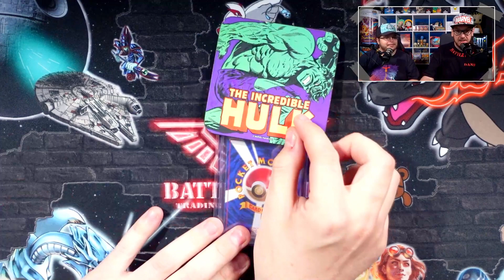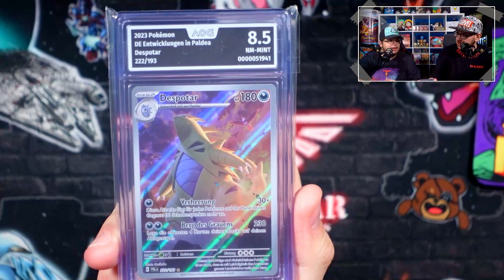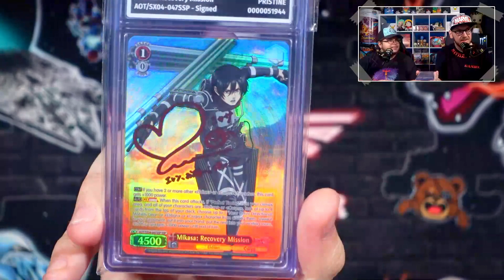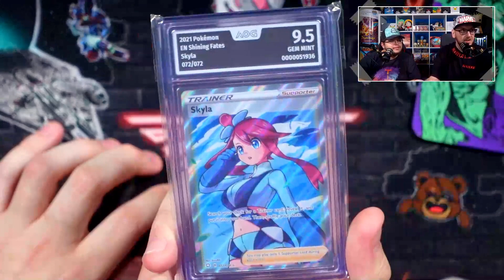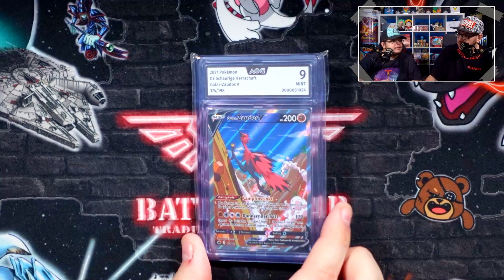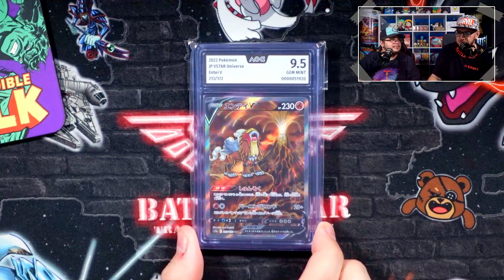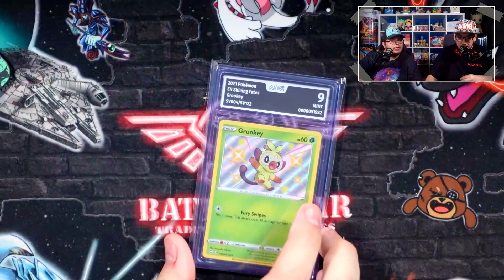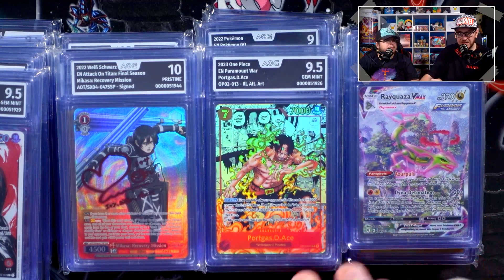AUGUST SUBMISSON IST DA! | AOG Return | AOG Community Submission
Ihr habt eure Karten über uns bei AOG graden lassen und wir zeigen euch heute die Ergebnisse!
Denn die August Submission ist zurück und es sind echt richtige Schmuckstücke dabei!

SO CLOSE vor Blacklabel!

Viel Spaß.
Zu Absolute Objective Grading - AOG
Anschrift:
Battle Bear - Trading Cards & Games
Fruchthallstr. 31
67655 Kaiserslautern